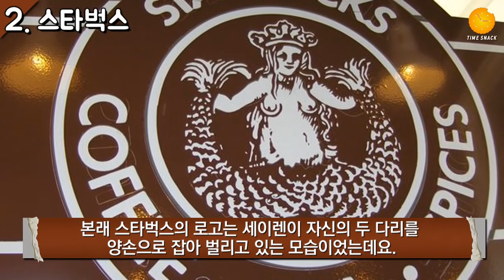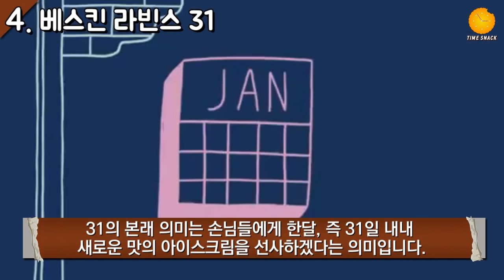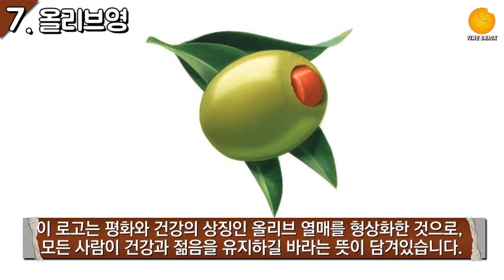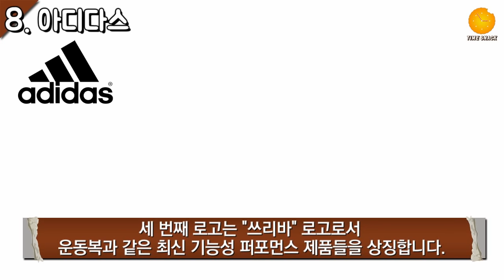브랜드 로고에 숨겨놓은 놀라운 비밀들 TOP10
펩시, 맥도날드, 스타벅스 등등 우리에게 아주 친숙한 브랜드 로고들에 평소 알지 못했던 놀라운 비밀들이 숨겨져 있다고 하는데요. 어떤 메시지들이 숨겨져 있을까요? 맛있게 시청하세요!!♥